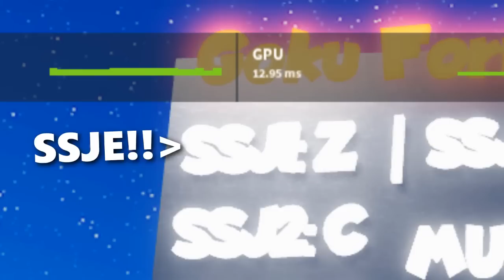This New DBZ Game Forms Are Amazing!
In this video i came across a new dbz testing game with forms testing and showcase
- Recent videos

- Music credit
Budōkai Tenkaichi themes